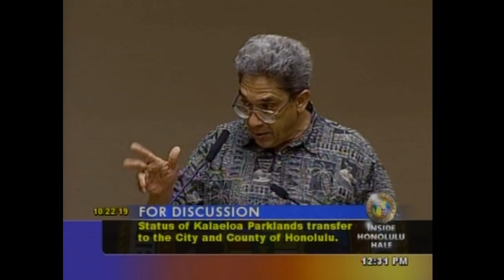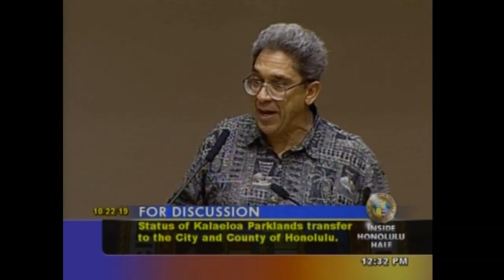CC 336 All Testifiers